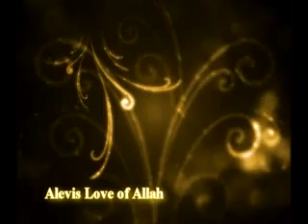alevis alevis love of Allah iniglizce